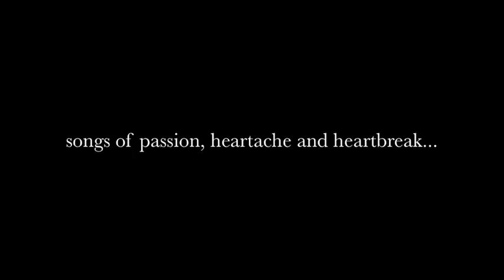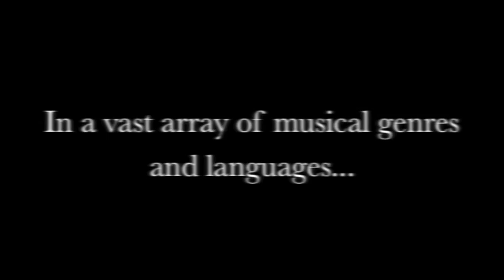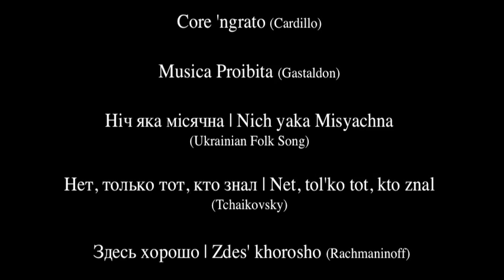BELOVED (official promotional video): iTunes: Christian Ketter; Cara Schlecker; Myron Silberstein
BELOVED live in recital
Christian Ketter, tenor
Cara Schlecker, violin
Myron Silberstein, piano

Featuring:
1. Dicitencello Vuie (Rodolfo Falvo)
2. Core 'ngrato (Salvatore Cardillo)
3. Musica Proibita (Stanislao Gastaldon)
4. Нiч яка мiсячна | Nich yaka Misyachna (Ukrainian Folk Song)
5. Нет, только тот, кто знал | Net, tol'ko tot, kto znal
    None, but the Lonely Heart (Pyotr Ilyich Tchaikovsky)
6. Здесь хорошо | Zdes' khorosho (Sergei Rachmaninoff)
7. Élégie (Jules Massenet)
8. Extase (Henri Duparc)
9. Ideale (Francesco Paolo Tosti)
10. La Serenata | Angel's Serenade (Gaetano Braga)
11. Danny Boy (Frederic Weatherly)
12. The Little Irish Girl (Hermann Löhr)
13. Macushla (Dermot MacMurrough)
14. Estrellita (Manuel Ponce)
15. Júrame (María Grever)
16. El día que me quieras (Carlos Gardel)

Christian E. Ketter